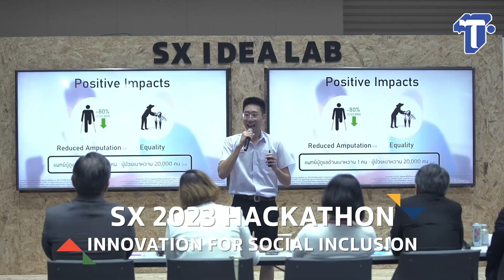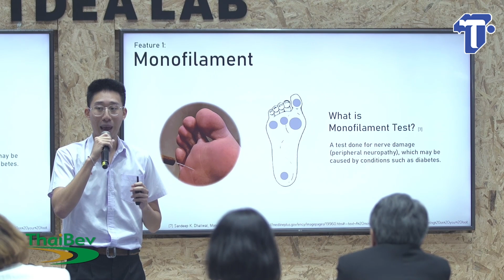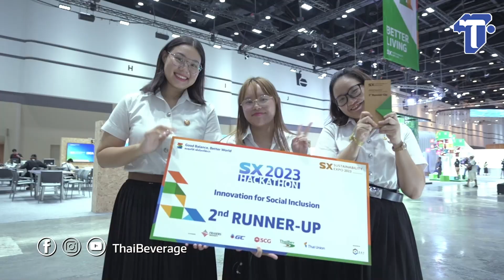SX 2023 HACKATHON INNOVATION FOR SOCIAL INCLUSION กลมกลืนอย่างสร้างสรรค์